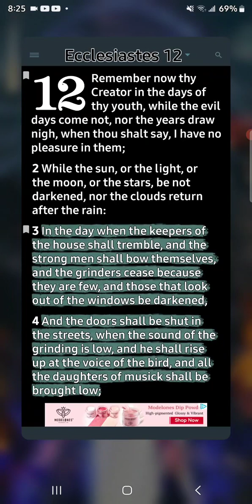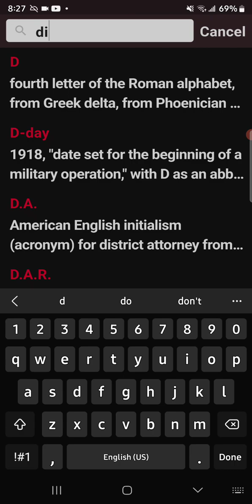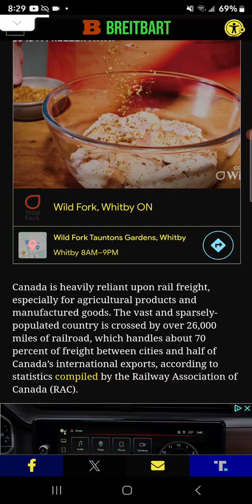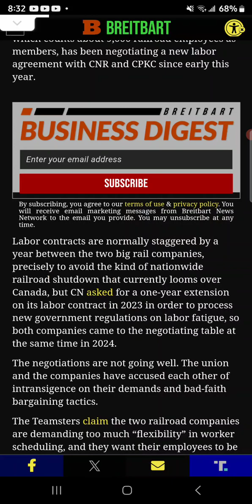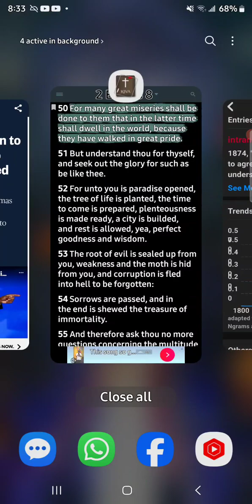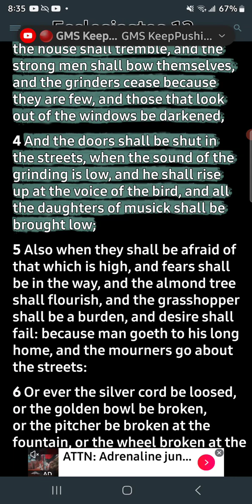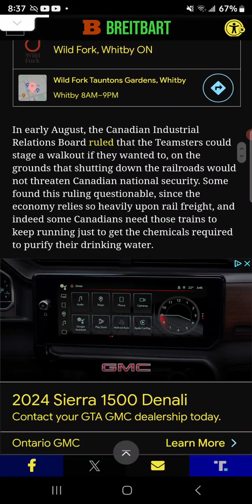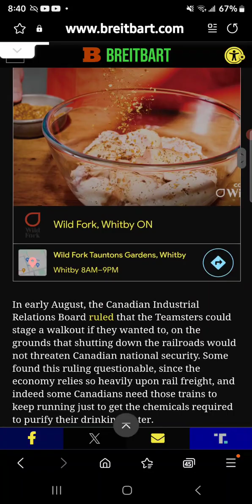Nationwide railway stoppage threatens US/Canada businesses